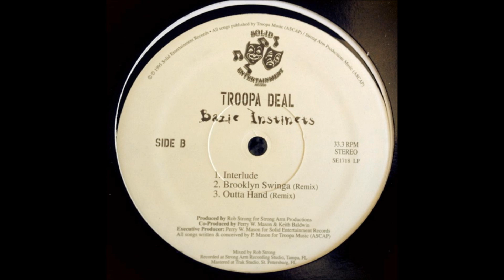Troopa Deal - Outta Hand (Remix)